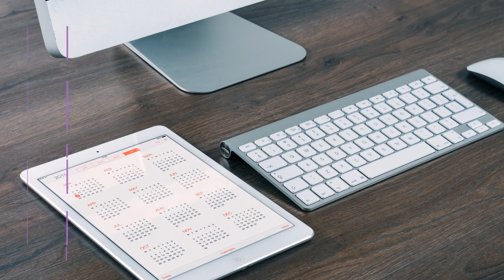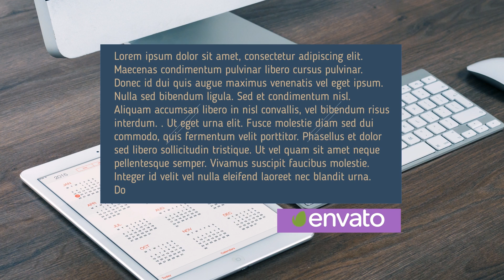36 Lower Thirds Pack | After Effects template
Last Update: 10 March 15
Created: 9 March 15
After Effects Version: CS5.5, CS6, CC
Universal Expressions: Yes
Length: 1:10
Resolution: 1920x1080
File Size: 93mb
Media Placeholders: 0
Text Placeholders: 46
Category: (elements)

Description: Project features: Clean, simple and beautiful template perfect for 36 Lower third Pack No plugins required Extremely fast rendering Very easy to use Color control 46 textholders 36 Lower Thirds Full HD resolution (1080p), 29.97 fps Duration - 01:10 CS5.5 and above compatibility Pictures and music track are not included Great soundtrack you can find Fonts I ve used in the project: and Photos are not included in the template. You can find them Thank you!...